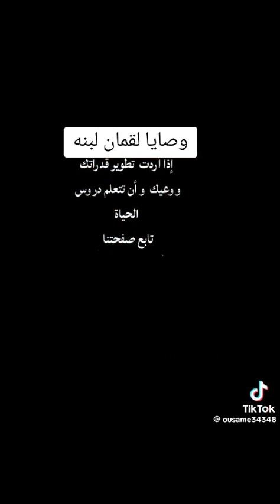7 May 2024